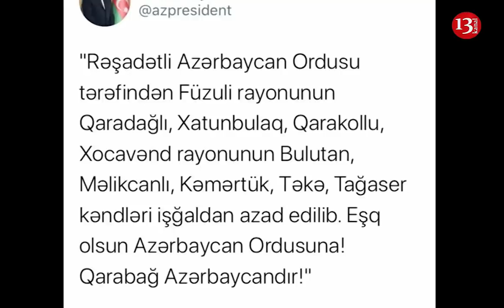"ARTIQ GERİ ÇƏKİLİRİK, ÇOX BÖYÜK İTKİLƏRİMİZ VAR" -Paşinyan etiraf etdi